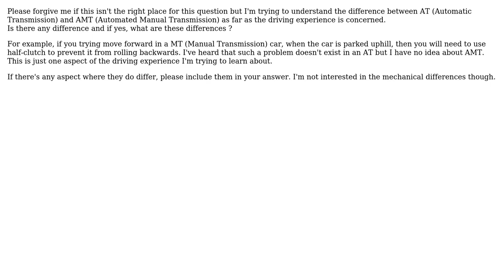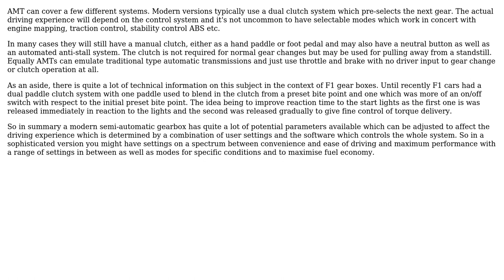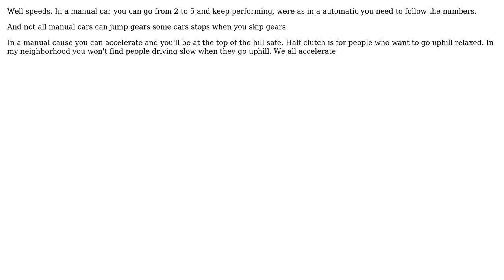Engineering: Difference between AT and AMT transmissions as far driving experience is concerned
With thanks & praise to God, and with thanks to the many people who have made this project possible! | Content (except music & images) licensed under CC BY-SA | Music | Images & others | With thanks to user user12532 user Fred user Dhiwakar Ravikumar user Chris Johns and the Stack Exchange Network Trademarks are property of their respective owners. You are responsible for your own actions.